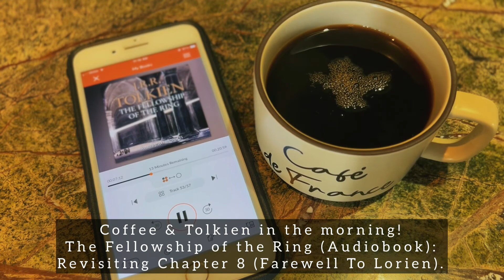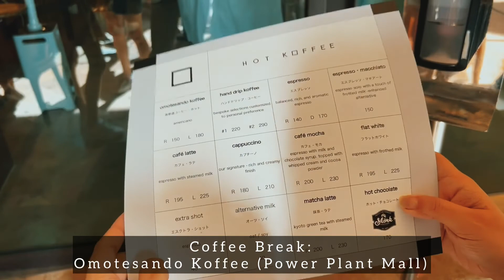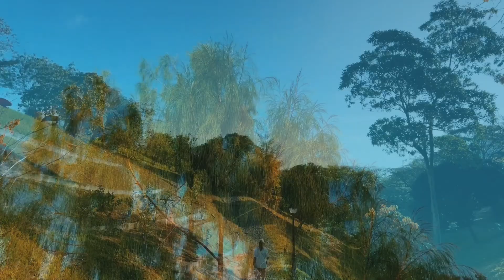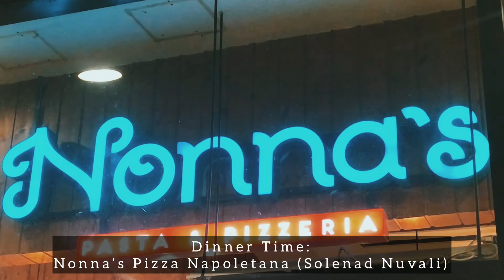FOOD, COFFEE, CIGAR & TOLKIEN - PH | EP.04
•Café Fleur (Poblacion, Makati).
•Omotesando Koffee (Power Plant Mall).
•Nonna's Pizza Napoletana (Solenad Nuvali).
•Cigar: Romeo 505 Nicaragua | Liga Undercrown Shade | Romeo By RYJ.
•Coffee, Tolkien & Morning Walk.
•The Fellowship Of The Ring (Audiobook).
•The Batman (Starring Robert Pattinson). The perfect Batman movie!